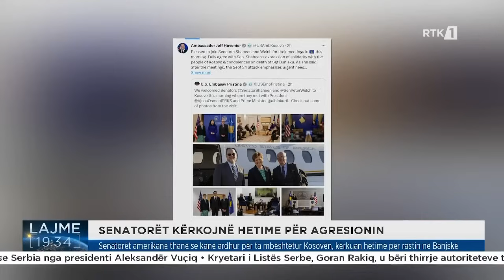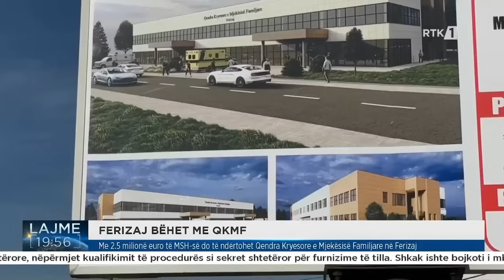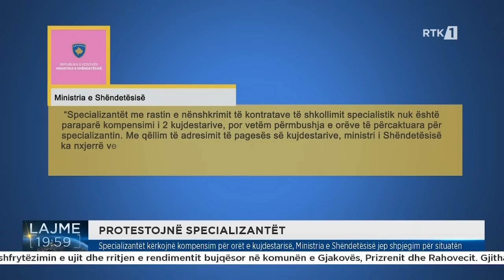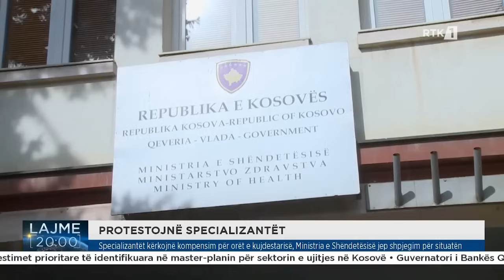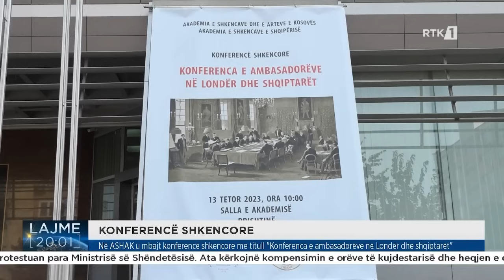Lajmet qendrore 13.10.2023